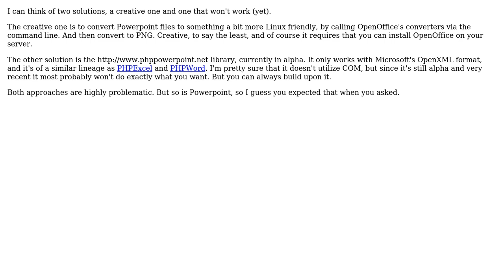Software Engineering: How can I convert PPT files to PNG in PHP without COM?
With thanks & praise to God, and with thanks to the many people who have made this project possible! | Content (except music & images) licensed under CC BY-SA | Music | Images & others | With thanks to user yannis user Ariful Islam and the Stack Exchange Network Trademarks are property of their respective owners. You are responsible for your own actions.